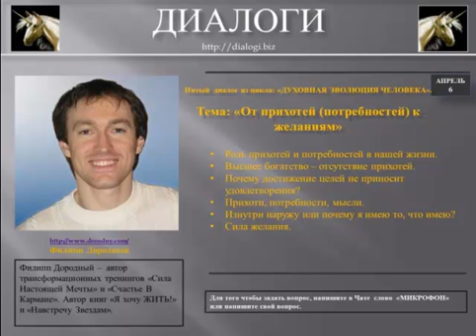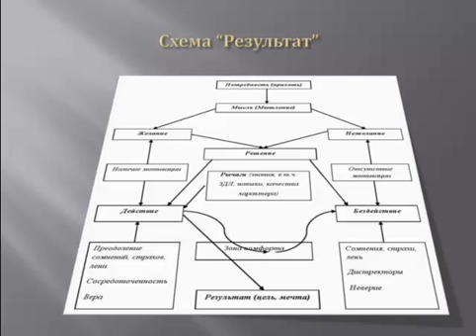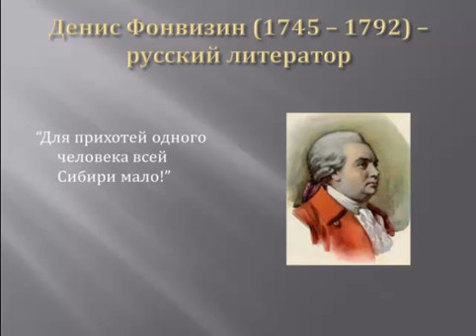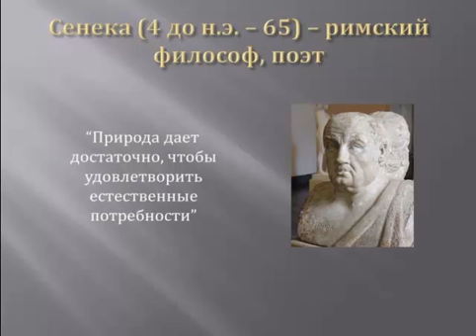06 Дородный 06.04.2011 отрывок.mp4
Шестой диалог из цикла: «Сила Настоящей Мечты».
Тема: От прихотей (потребностей) к желаниям.

Содержание диалога:

    Роль прихотей и потребностей в нашей жизни.
    Высшее богатство -- отсутствие прихотей.
    Почему достижение целей не приносит удовлетворения?
    Прихоти, потребности, мысли.
    Изнутри наружу или почему я имею то, что имею?
    Сила желания.